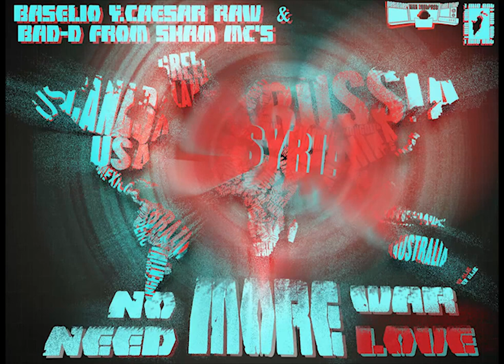BaseliO RaW ~ No More War Need More Love | بيكفي حرب بدنا حب ft Sham Mc's (Prod. by One Mic Ent.)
أغنية بيكفي حرب بدنا حب ( بلاشتراك مع باد دي شام امسيز) حملوها mp3 من الروابط :